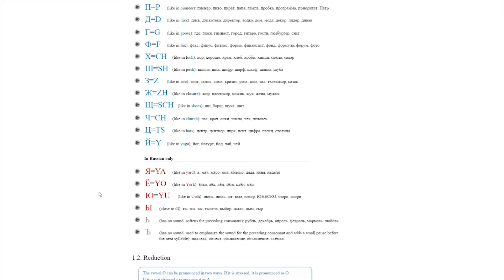Let's Play Stalker [Episode 3] тактика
I learn some Russian and use advanced tactics (bolts and avoiding enemies) to accomplish my own set goals.